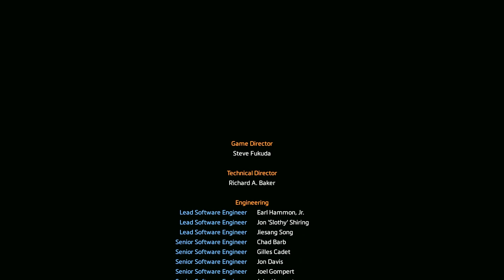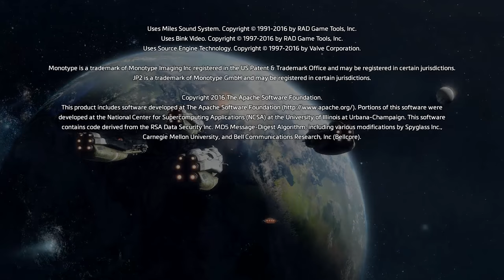Titanfall 2 Walkthrough Part 11 - Ending + Final Boss (PC Ultra Let's Play Gameplay)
Titanfall 2 Gameplay Walkthrough Part 1 - First Hour!!! (PC Ultra Let's Play Gameplay Commentary)

Titanfall 2 Walkthrough! Walkthrough and Let's Play Playthrough of Titanfall 2 with Live Gameplay and Commentary in 1080p high definition at 60 fps. This Titanfall 2 walkthrough will be completed showcasing every level, mission, boss, and story ending.

United Kingdom
United States

Gameplay:
Similar to its predecessor, the game is a first-person shooter in which players can control both the pilot, and the Titans, mech-style exoskeletons. The pilot has an arsenal of abilities which enhance their efficiency during combat. These abilities include invisibility cloaking and parkouring, such as double-jumping, zip-lining and wall-running with the use of a boost pack. These movements can be chained together in order to travel between locations quickly. The pace of parkour is significantly slower than its predecessor to ensure that the game is more accessible to new players. Matches were described to be "predictable", so that players can have sufficient time to react to its surroundings. The game introduces seven new gameplay mechanics: a sliding mechanic, the pulse blade, which is a throwing knife that reveals the location of any nearby enemy, the holo-pilot, a holographic pilot that mimics players' action to confuse enemies, and a grappling hook, which can be used to slingshot players to a building or an enemy it attaches to. The game also features a progression system similar to the first game, but more weapons and weapon customization are included. When the player executes an enemy, the perspective automatically shifts to third-person.

Story
Unlike the first game, the game has a single-player story campaign. The player assumes control of Jack Cooper, a rifleman from the Frontier Militia, who is sent to an alien planet and must ally with his former squadmate's Titan named BT-7274 to fight against both local alien creatures and human enemies from Interstellar Manufacturing Corporation. It features a linear story, but levels are similar to open-ended arenas which offer players multiple paths to explore. Players are allowed to use multiple ways to complete objectives, such as utilizing stealth, or using the long-ranged or short-ranged weapons provided in the game to assault enemies. In addition, the game features platform elements, which task players to make use of Cooper's parkour abilities to solve environmental puzzles, and access the previously inaccessible areas. Some weapons are level-specific, and can only be used in certain regions, though Mackey McCandlish, the game's designer, confirmed that the game would not have any extensive grinding element, and that it would be similar to the recent reboots of both the Wolfenstein series and the Doom series. Players can also communicate and talk to the Titan during the campaign, a mechanic designed to add personality to the characters and depth to the world.

Developer: Respawn Entertainment
Publisher: Electronic Arts
Release: October 28, 2016
Genre: First Person Shooter
Platforms:  PlayStation 4, Xbox One, Windows PC